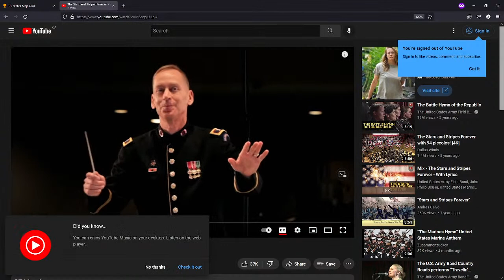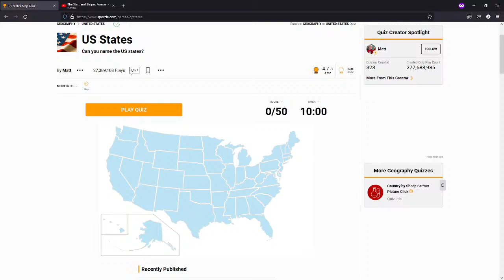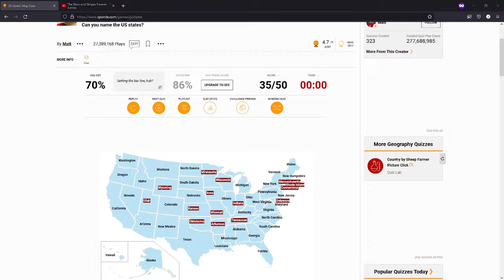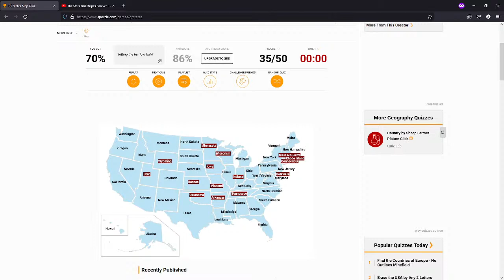WHOA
Have a question for me? Watch these videos first please!

READ THE RULES PLEASE OR YOU WILL GET BANNED
1. No spamming (please don't spam single letters)
2. No politics
3. No sharing of personal information (STOP SAYING HOW OLD YOU ARE PLEASE)
4. Talk in english please (Mods can't google translate everything!)
5. Don't be mean to other people
6. No self promotion
7. Impersonating Justo or the mods is an INSTANT ban
8. No NSFW stuff (no dirty pervy stuff)
9. Please don't swear (mods can swear though. If you harass them about it you will get banned)
10. Please don't spoil the cuphead show Season 2! Not everyone has seen it
11. LISTEN TO MODS AND JUSTO